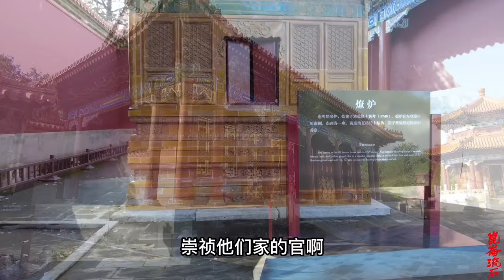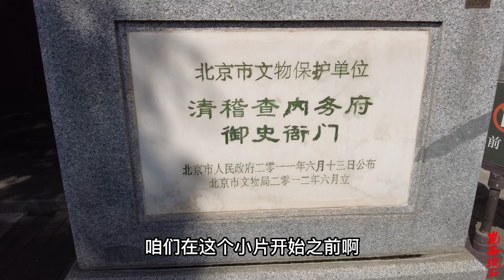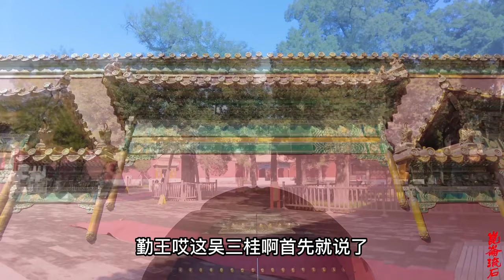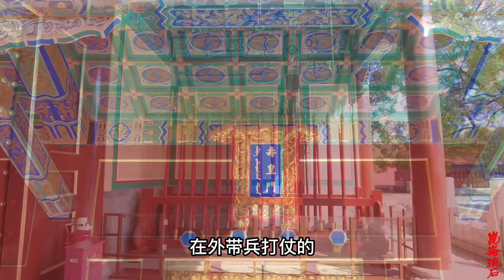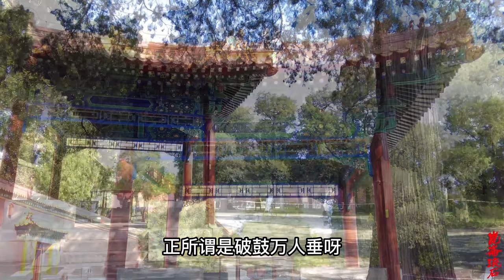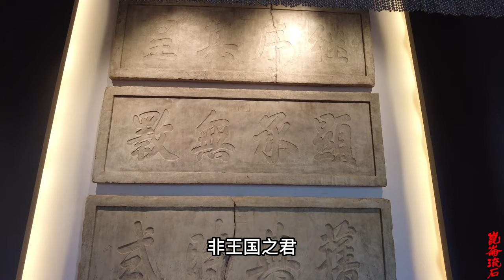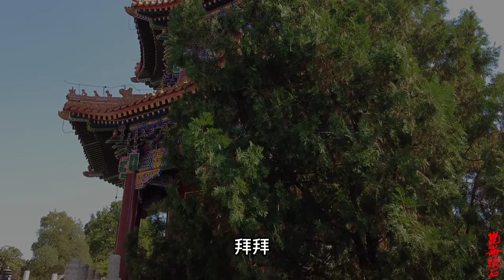崇祯年处死总督17人，杀兵部尚书两人，换首辅52人大明为啥还亡国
崇祯皇帝朱由检于公元1627年接替天启皇帝朱由校成为明朝皇帝，朱由检是明光宗朱常洛第五子，明熹宗朱由校异母；朱由校在位时期，利用魏忠贤敛财，并大力镇压东林党人士，并任用孙承宗、袁可立、袁崇焕等人防边。